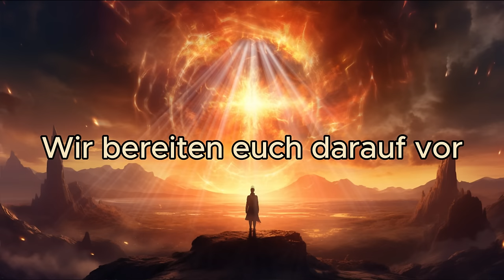2025 SIE müssen sich dem Karma stellen. Countdown beginnt!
▶ Komm zur Kryon Akademie und verändere die Welt!

Der finale Sturm – Countdown zum Jahresende. Botschaft des galaktischen Rats.
2024 nähert sich mit rasender Geschwindigkeit seinem Ende, und die Welt steht vor einer beispiellosen Veränderung. Ein Sturm braut sich zusammen – mächtig, unaufhaltsam und bereit, das Alte zu zerschlagen und Raum für das Neue zu schaffen. Was uns erwartet, ist weit mehr als ein einfacher Jahreswechsel – es ist der Countdown zu einem kosmischen Umbruch. Bist du bereit, die Wahrheit zu erkennen und dich den Energien zu stellen, die unsere Realität für immer verändern werden? Der finale Sturm hat begonnen – und du bist mittendrin! Countdown der Dunklen, das Karma wird sie strafen

IBAN: DE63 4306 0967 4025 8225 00
BIC: GENODEM1GLS